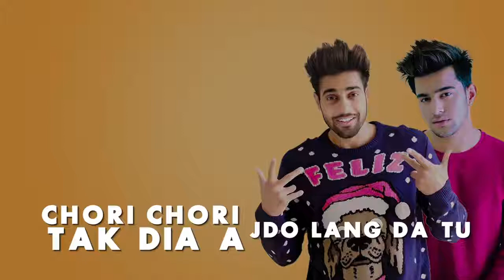Jatti guri song whatsapp status